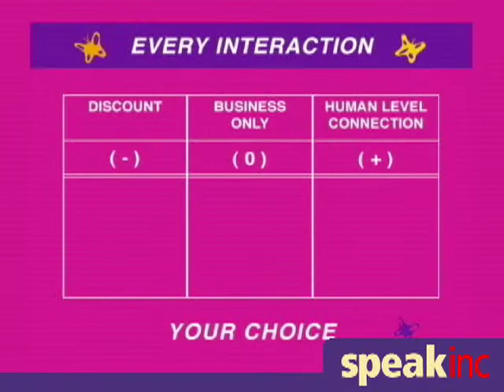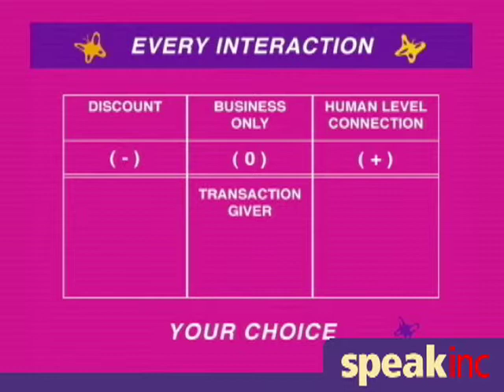Keynote Speaker: Barbara Glanz - Presented by SPEAK Inc.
Barbara Glanz, CSP, works with organizations that want to improve morale, retention, and service and with people who want to rediscover the joy in their work and in their lives.

Barbara Glanz, CSP, has been a teacher all her life. She grew up in a small town in Iowa where she taught swimming all the way through her college years. She was also an accomplished pianist, winning several State contests and accompanying most of the vocal groups in her high school.

She went to the University of Kansas where she majored in Music Therapy and Piano and finished her degree in English Education. While there, she won nearly every honor the university bestowed: Mortar Board, Treasurer of Student Union Activities, VP of KU-Y, the Deans List every semester, and Outstanding Gamma Phi Beta. Her educational career finally culminated in being chosen as a Hilltopper in the first edition of the Yearbook, the highest award anyone at the University could achieve.

Since 1987 Barbara has trained thousands of people in North America and has spoken worldwide to conferences, associations, government organizations, and companies both large and small.

In January of 2007 Barbara became the first speaker on record to have spoken on all seven continents and in all 50 states. She has earned the highest designation the National Speakers Association awards (Certified Speaking Professional), she has been selected as a Platinum Speaker by Meeting Professionals International, and she has been nominated five times for the NSA Speaker Hall of Fame.

Since 1997 she has been one of the top rated speakers at the national Society for Human Resource Management convention, and in 2006 she was the ONLY FEMALE in the top ten rated speakers. She has appeared on ABC, NBC, CBS, CNN, FOX-TV, PAX-TV, WGN, CNBC, and on radio and in print nationwide.